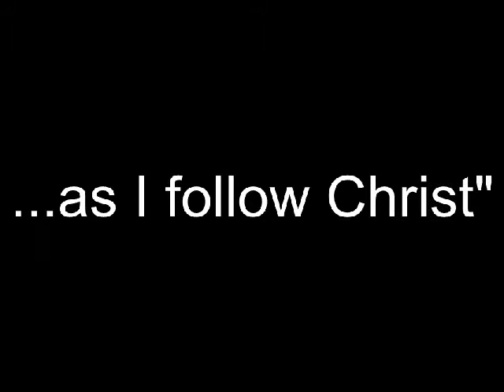Leadership - Discipleship is Leadership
Barry Brister's Leadership Vlog - Week 1
Discipleship is leadership